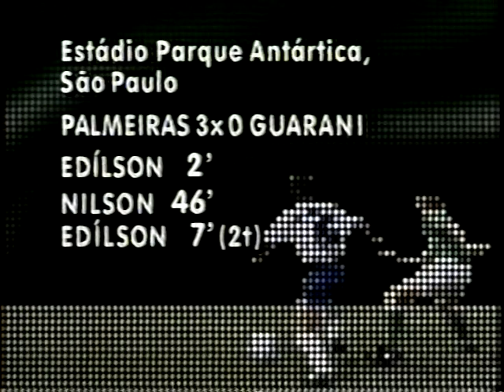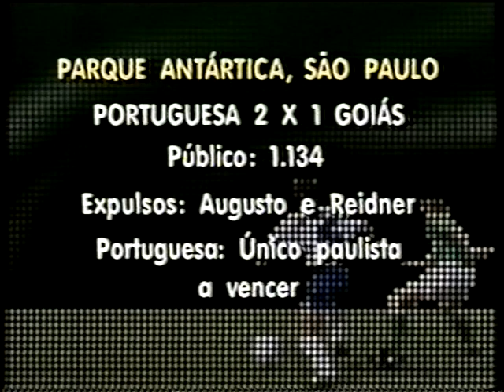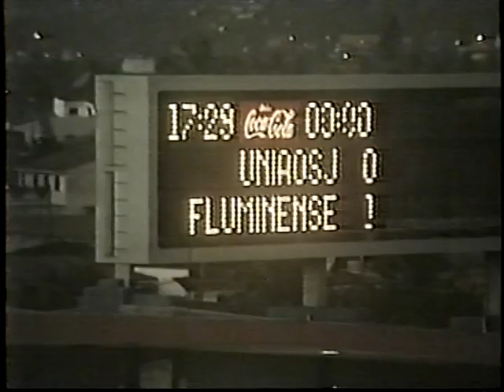Gols do Campeonato Brasileiro 1995 parte 1 de 4